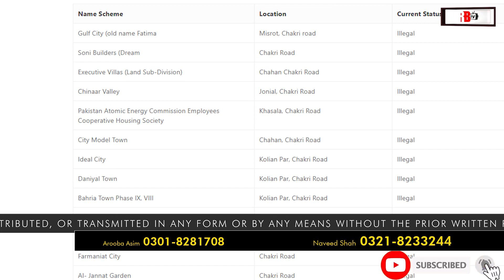RDA ISSUES LIST OF ILLEGAL HOUSING SOCIETIES ON CHAKRI ROAD RAWALPINDI | PROPERTY | SCHEME |PAKISTAN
RDA - Rawalpindi development authority issues a list of illegal housing societies located on Chakri road.